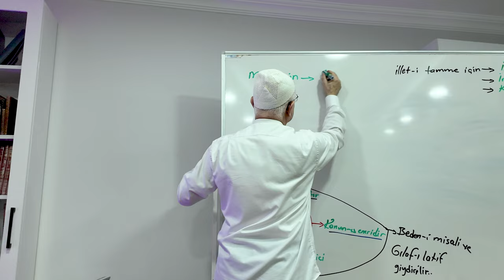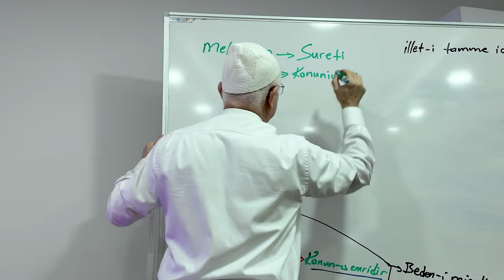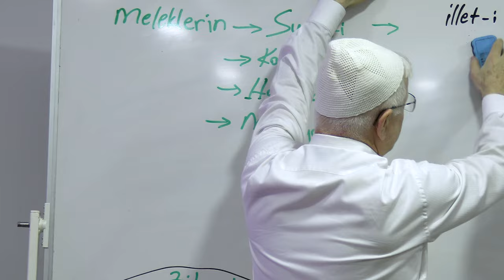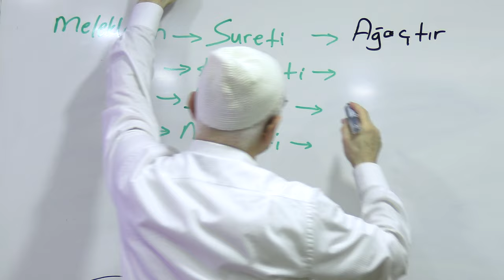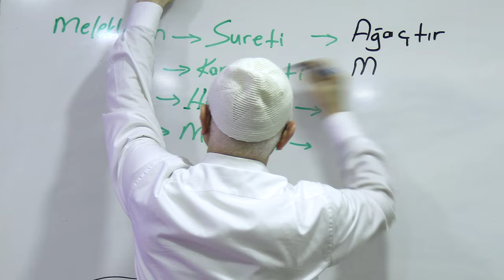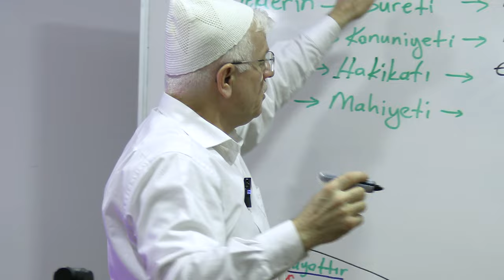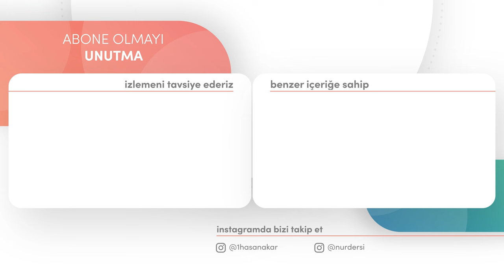ENFÜSTE VE AFAKTA MELAİKE! | YirmiDokuzuncuSöz - 23.Bölüm